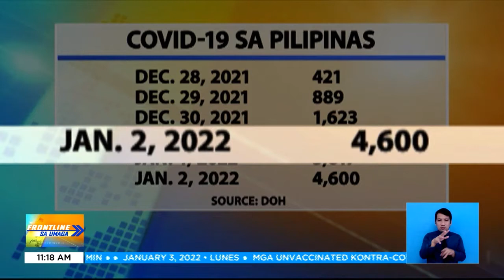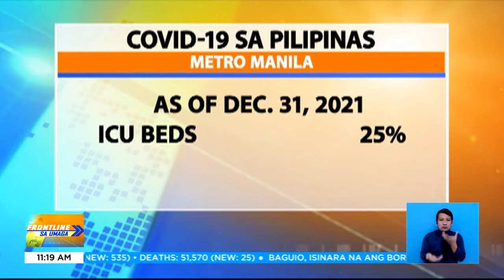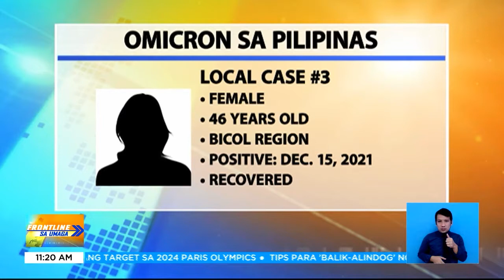Omicron variant, posibleng may local transmission na — DOH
FrontlineSaUmaga | Hindi pa tukoy ng Department of Health kung dulot ba ng Omicron variant ang patuloy na pagtaas ng mga bagong kaso ng COVID19 pero ayon kay Health Sec. Francisco Duque, malaki ang posibilidad na may local transmission na nito sa bansa. | via Greg Gregorio